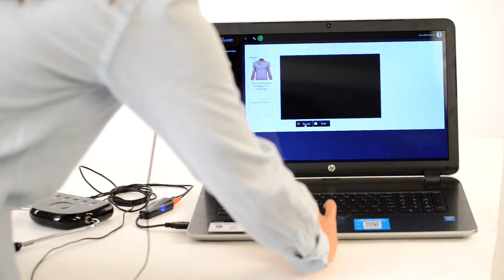InstaMD HL Adapter Operational Instruction